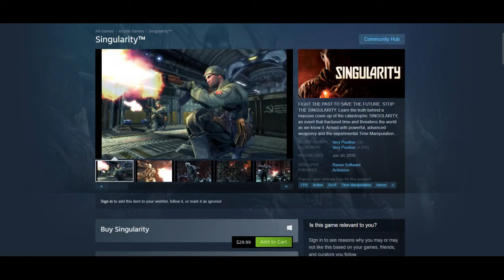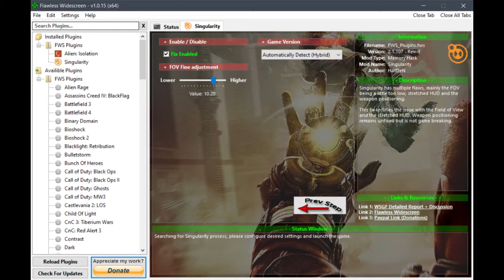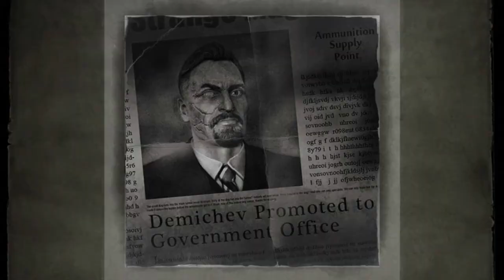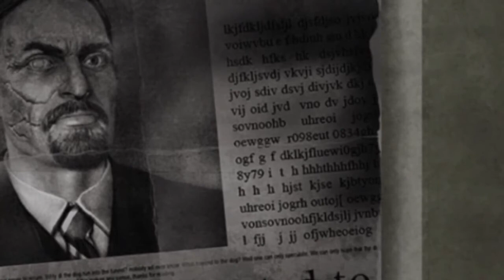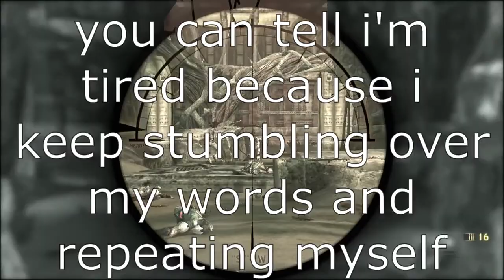Singularity - Raven Out of Time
Singularity is a time-travel-themed FPS made by Raven Software. Despite seeing fairly warm reception on launch, it ended up being their final game (Call of Duty doesn't count). In this retrospective, I want to examine how well this game has aged and whether or not it's still worth a play roughly 12 years down the line.

00:00 Intro
01:27 Acquisition + Tweaks
02:37 Premise
04:00 Core Gameplay (Four Horsemen)
07:59 Guns and Powers
15:37 Two Weapon Limit (Halo Tangent)
18:47 Level Design
23:30 Visuals
25:34 Sound Design
27:32 Final Level + Ending
30:05 Concluding Thoughts
31:48 Channel Update

Also, I accidentally contradict myself by (implicitly) saying the minigun both sounds weak and powerful. Let's just say both of these claims cancel each other out.